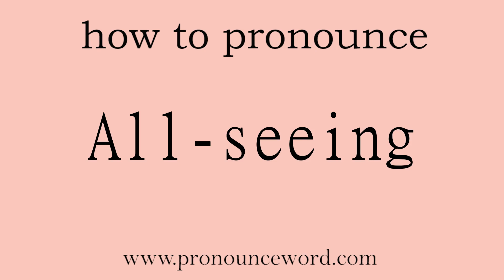All-seeing: How to pronounce All-seeing in english (correct!).Start with A. Learn from me.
Follow me!Learn from me how to pronounce the word All-seeing in english.This video shows you how to pronounce the word All-seeing in english.

All-seeing

全视的